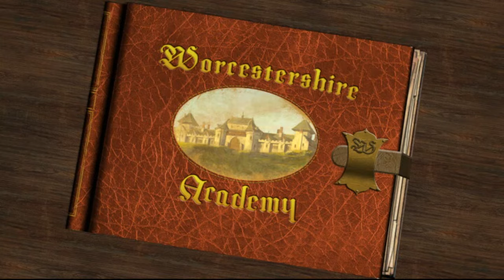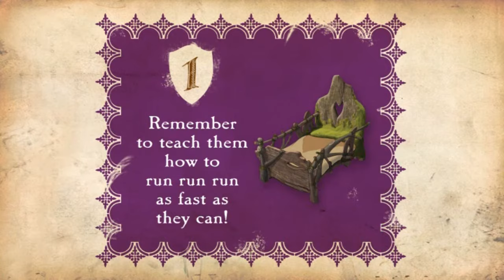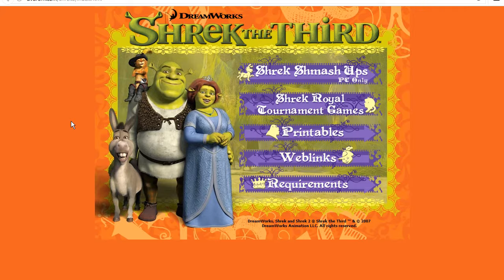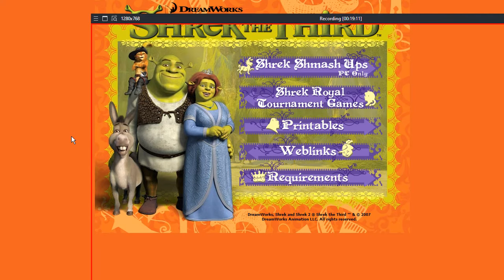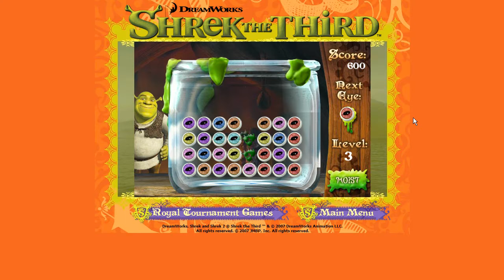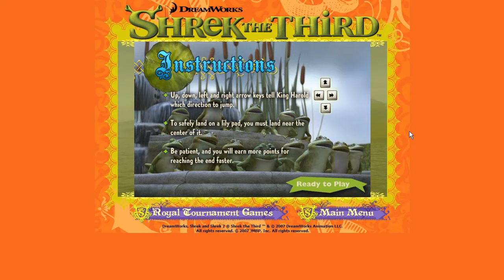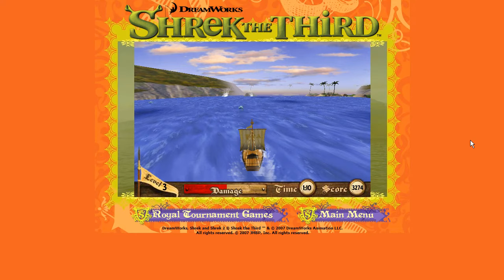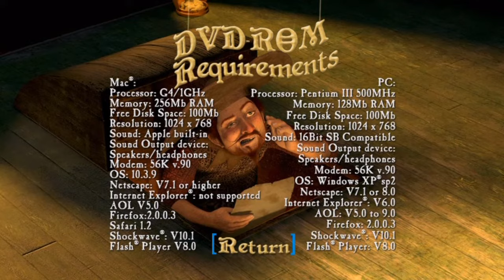Shrek the Third - DVD Menu Walkthrough